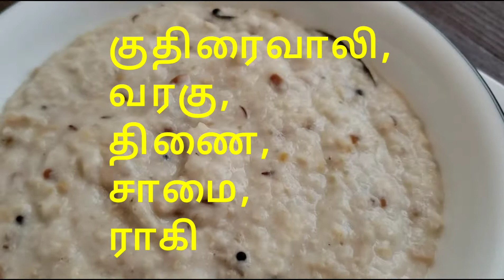சிறுதானியக் கஞ்சி | Millet Kanji Recipe in tamil | Healthy Kanji | Kanji for weight loss